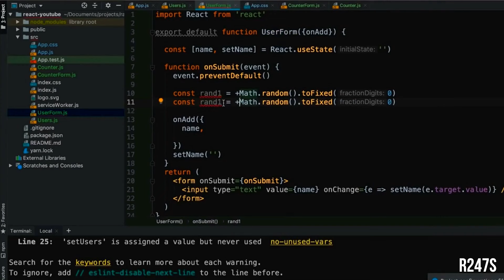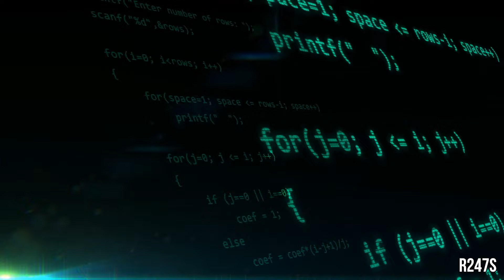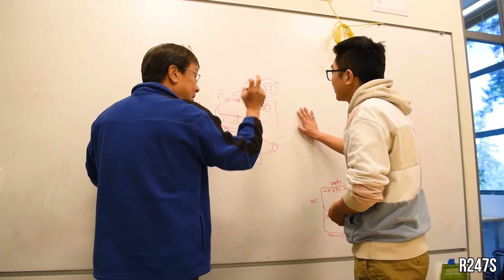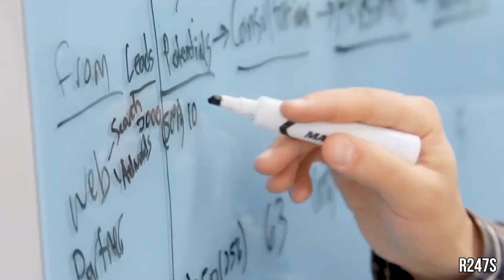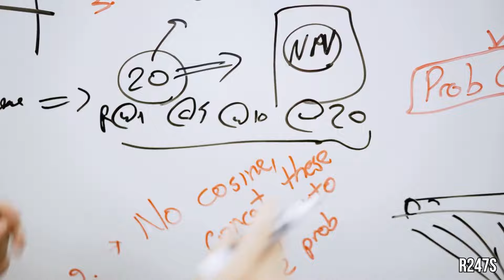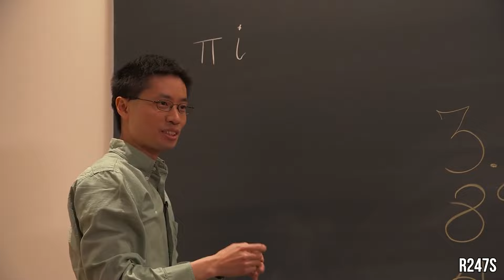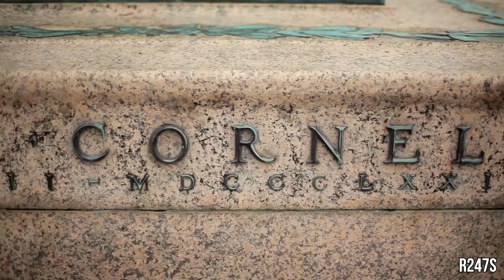10 Best Universities For Computer Science in USA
10 Best Universities For Computer Science in United States, Best Universities To Study Computer Science in USA, Study Computer Science in USA, Study in USA, Software Engineering, Computer Engineering

0:00 INTRODUCTION
1:02 IVY LEAGUE UNIVERSITIES
1:24 HARVARD AND COLUMBIA UNIVERSITY
3:52 PRINCETON UNIVERSITY
4:18 UNIVERSITY OF WASHINGTON
4:59 UNIVERSITY OF CALIFORNIA, LOS ANGELES - UCLA
6:03 UNIVERSITY OF CALIFORNIA , BERKELEY
6:32 STANDFORD UNIVERSITY
7:17 MASSACHUSETTS INSTITUTE OF TECHNOLOGY - MIT
8:05 CORNELL UNIVERSITY
8:36 CARNEGIE MELLON UNIVERSITY
9:17 QUINNIPIAC UNIVERSITY